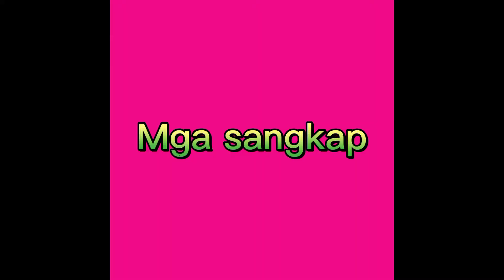Vlog#39||PANCIT GISADO || lutong bahay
Masarap ang pancit lalo na pagpinapapak lang ito guy..
Happy cooking every one..